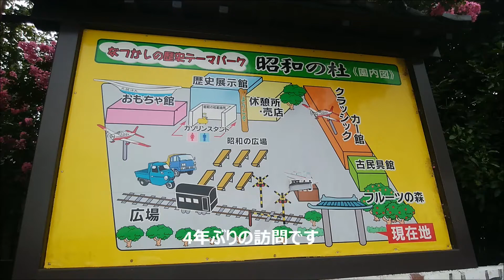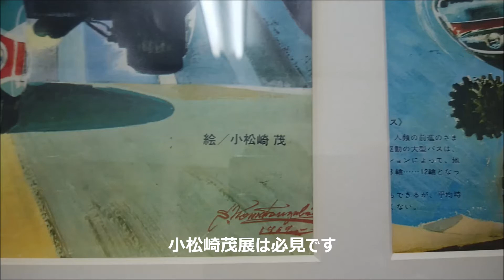千葉県松戸市「昭和の杜博物館」